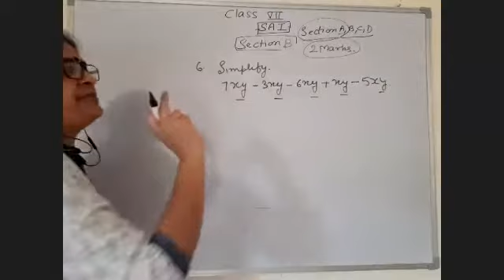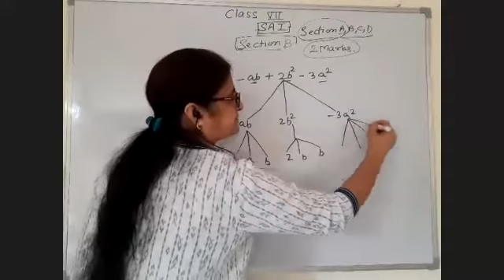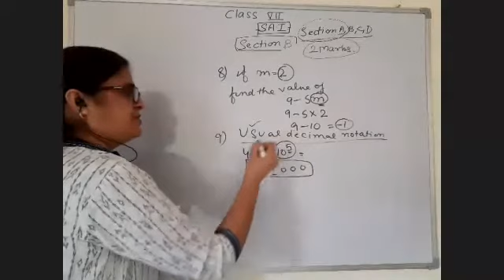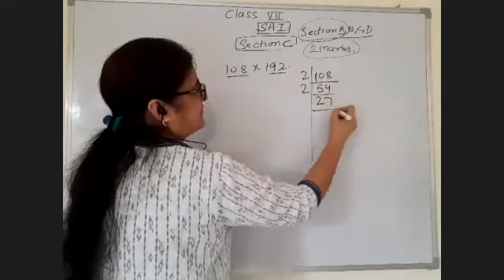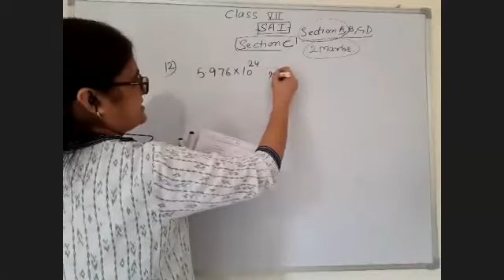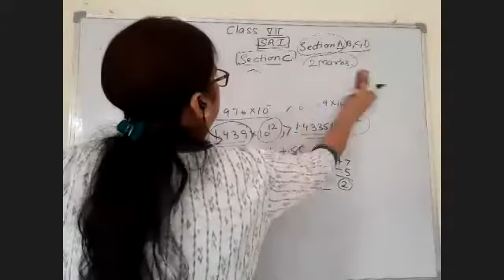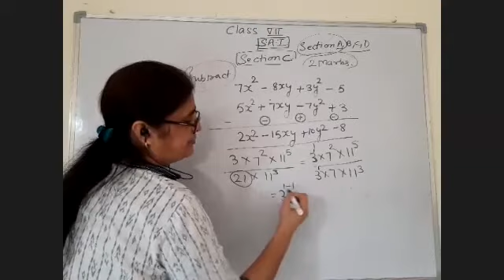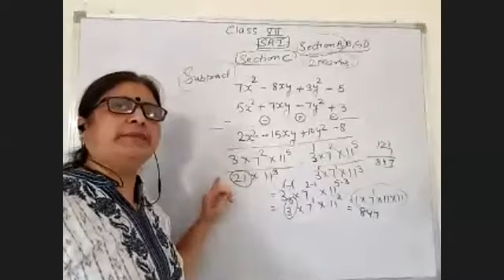TCS VII MATHS SA 1PAPER DISCUSSION